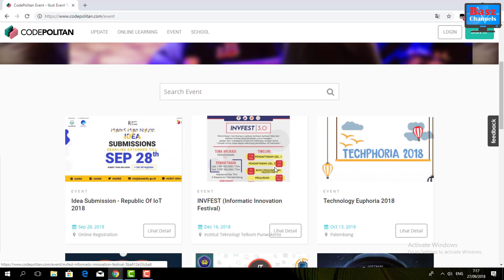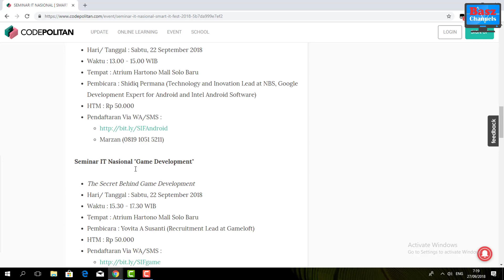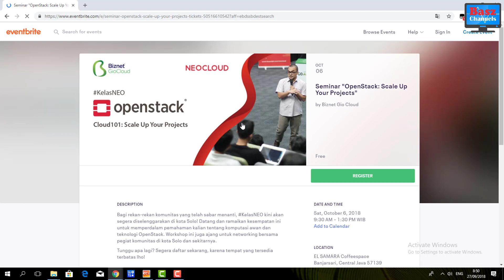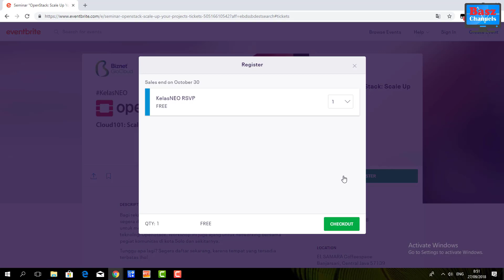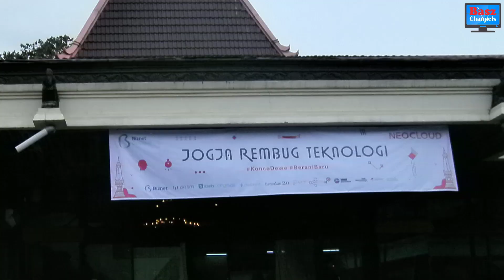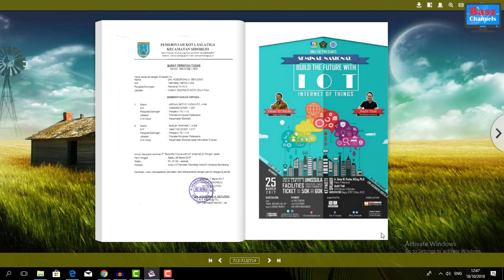CARA BERBURU SERTIFIKAT SEMINAR | TIPS & TRIK DUPAK PRAKOM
Hallo Prakom Indonesia!

Seminar merupakan salah satu butir kegiatan favorit saya. Cara penilaian yang mudah dengan angka kredit yang besar membuat kegiatan ini cukup menarik bagi pranata komputer untuk dinilaikan dalam dupak. Tentunya untuk berburu sertifikat seminar kalian perlu tahu tips dan triknya. Nah divideo kali ini Basz Channels akan berbagi tips cara berburu sertifikat seminar. Selamat mononton.

Basuki Rakhmat
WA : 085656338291